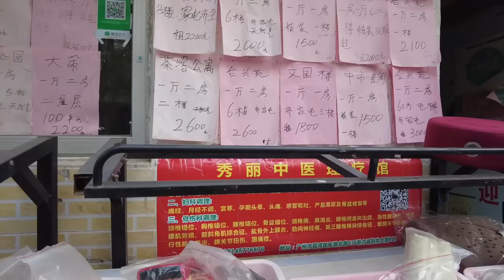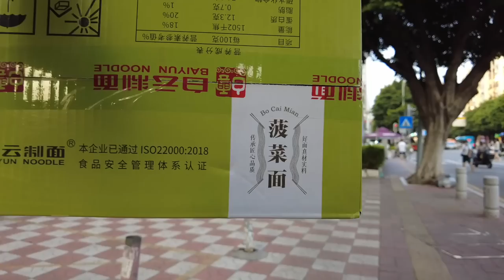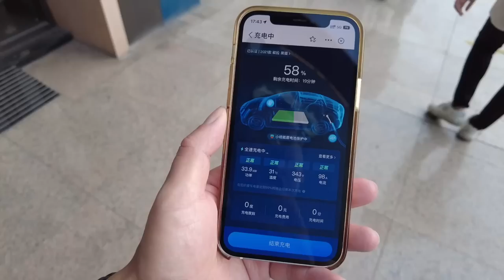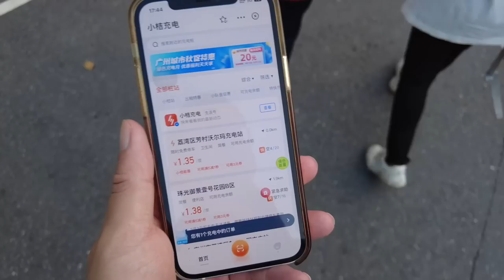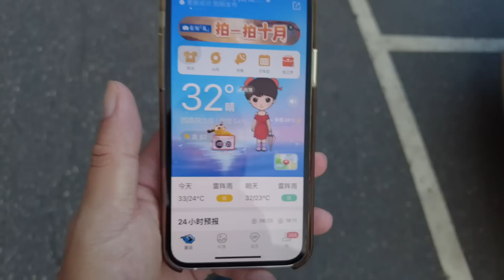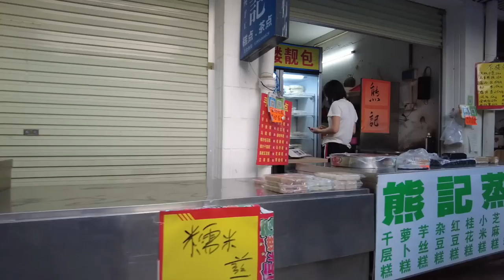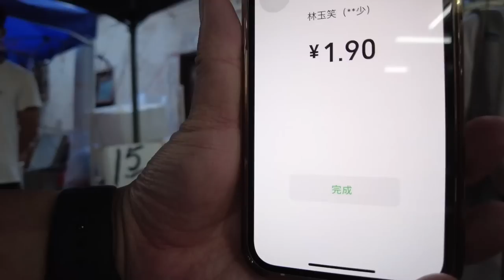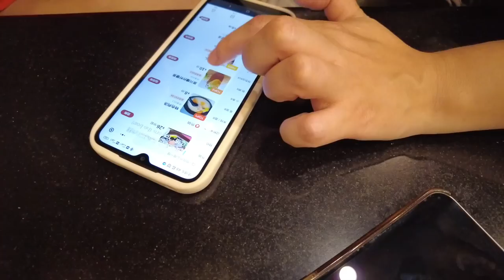【广州漫步粤菜美食探店】火灾后芳村百合园市场关闭！！最平靓正中市市场买菜！人气爆棚！排队牛杂1蚊6块萝卜！Chinese Food｜Canton Food Tour｜Walk in GuangZhou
市场名称：百合园农副产品综合市场
餐厅地址：广州市荔湾区花地街道芳村中市直二横巷12号之二芳村中市市场

Chapters:
00:00 Intro
00:36 悦成路/芳村合兴苑食牛杂
09:00 买面/汽车充电/喂猫咪
15:00 芳村百合园市场/中市市场
21:27 陶源米线
28:09 Ending